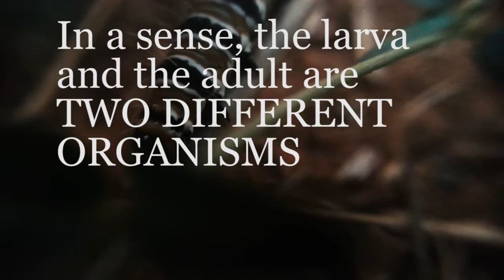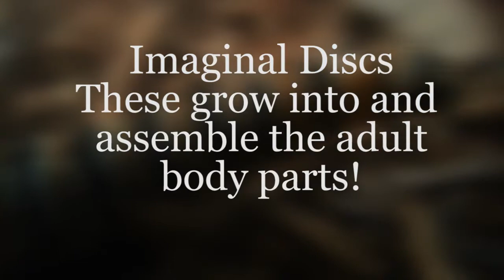Amazing Facts about Caterpillars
Caterpillars are the larval form of the Insect Order Lepidoptera, which includes butterflies and moths. They are holometabolous, meaning they have two distinct life phases. A caterpillar and an adult butterfly are seemingly completely different, yet they are genetically identical! They are an extreme example of gene expression. This means that all of the differences between us and other species boil down to what genes are expressed, and this is no more apparent than in Lepidoptera and other metabolous insects. The process by which insect larvae metamorphose into their adult forms is explored in this video- albeit at an introductory level :)

Chrysalis stock image: Pixabay

For the picky ones out there. the image of imaginal discs is not my own. I am unable to track down the actual article which contains it. I am not going to Harvard reference it, and I sure as heck am not going to pay for access to a journal just so I can get some nice pictures. Here is the URL leading to the article from another site. Soz.